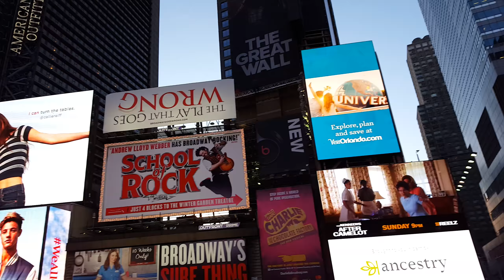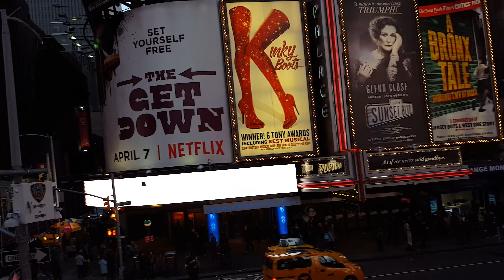Time Square New York Manhatten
Look at the Time Square  2.April 2017 about 7:00pm